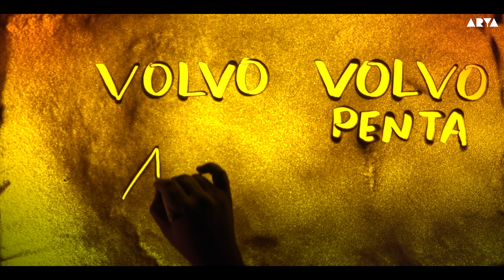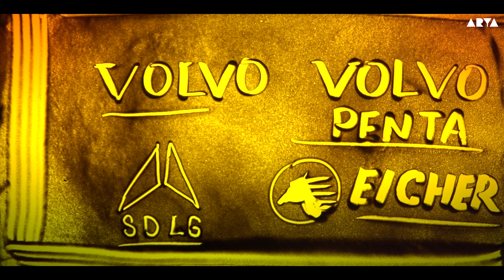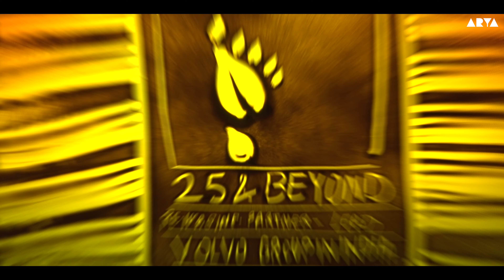Brand in Sand EP27| Volvo trucks 25 yrs in INDIA | Bus PENTA CE PAVER | Sand Art Story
Hi, Thank you for your support over the Years. Pls. suggest how to improve our videos, share your feedbacks in the comments section below.

Like | Share  | Dislike |  Comment

FOLLOW: @iamRahulArya

YouTube.com/iamRahulArya
Twitter.com/iamRahulArya
Snapchat.com/iamRahulArya
Facebook.com/RahulAryalive